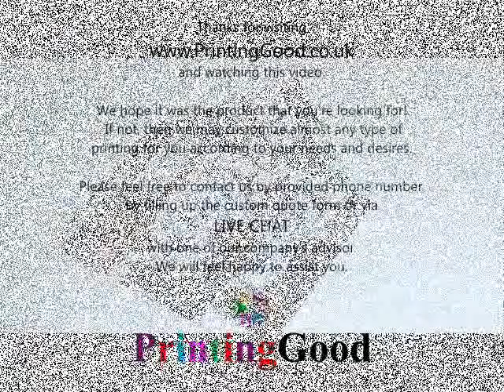CD Jackets Printing | DVD Jackets Printing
PrintingGood UK Offers CD jackets printing services in UK and Europe. Get CD jackets printing services online at cheap rates with High Quality